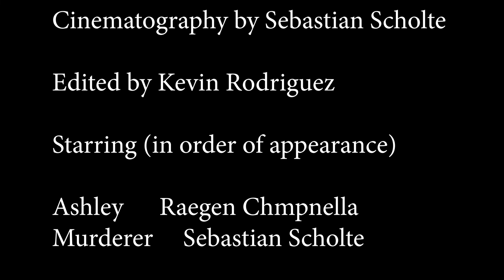Stalker A Film I Horror Short, Spring 2022 Block G